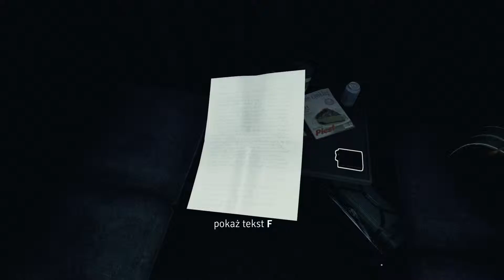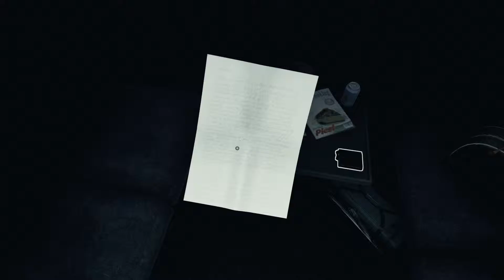[01] Przejażdżka Pociągiem [Husk]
A jeśli nie, kliknij łapkę w dół i ewentualnie napisz komentarz o tym co Ci się nie podobało!